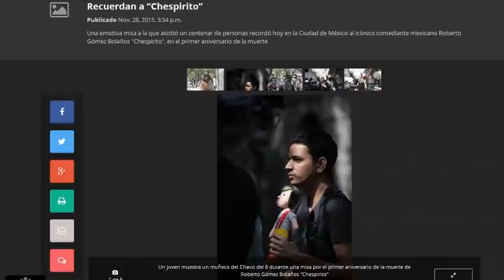QUANTO DINHEIRO O CHAVES RENDEU 💰 6 FATORES QUE EXPLICAM O SUCESSO 😱 ADULTÉRIO E BRIGA DO ELENCO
Chaves é um dos programas mais rentáveis da história do mundo, mas quanto será que a série gerou para os cofres da Televisa? É o que conto neste vídeo, além de apontar 6 fatores que explicam o porquê do sucesso avassalador na América Latina, e por fim comentar sobre a suposta traição de Florinda Meza e a briga que marcou a relação entre o Chaves (Roberto Gomez Bolaños), a Chiquinha (Maria Antonieta de las Nieves) e o Kiko (Carlos Vilagra).